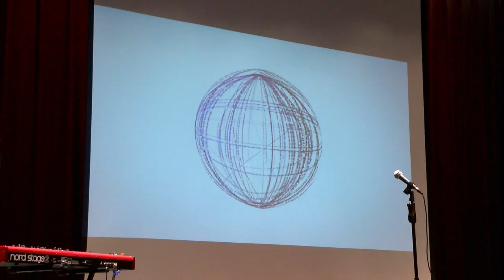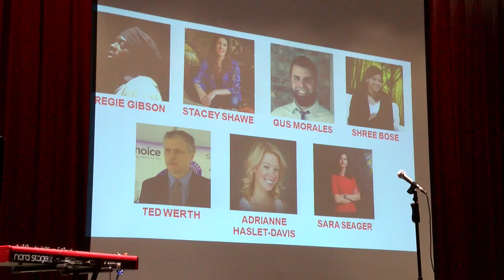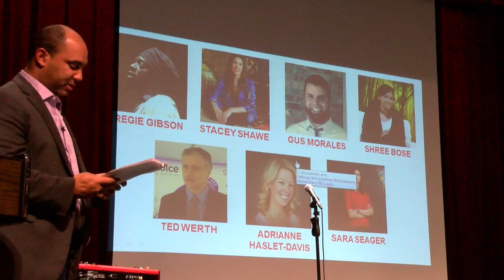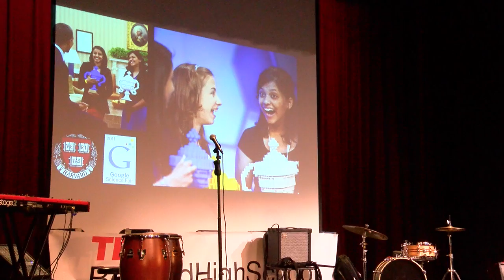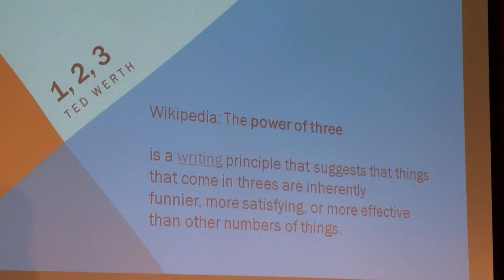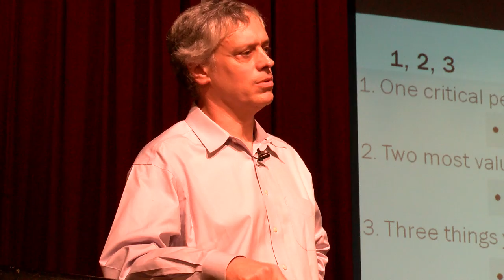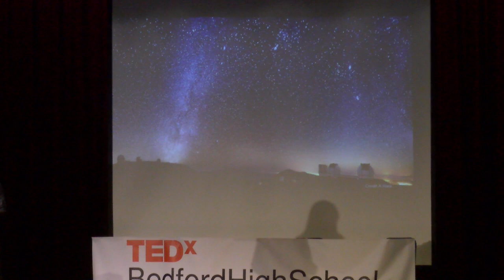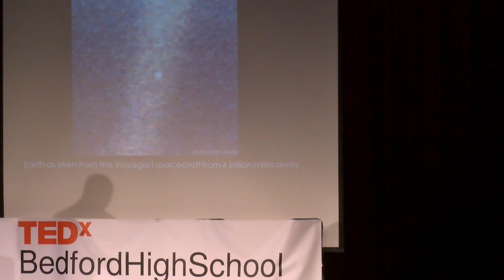Tedx Talk at Bedford High School